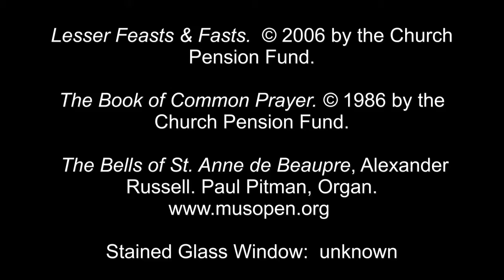11 Oct 2017 John XXIII Bishop of Rome